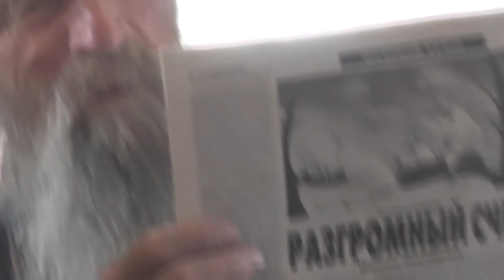Еф. 5:16 дорожа временем, потому что дни лукавы. 18. 07. 2018 Лживые вожди лидеры